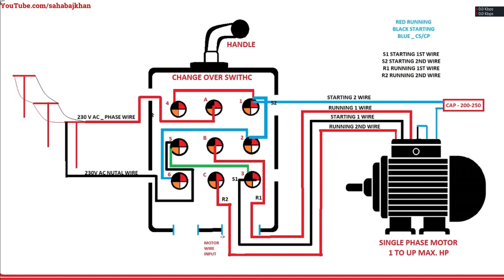Single Phase Motor Reverse & Forward Connection Wiring With Changeover Switch practically & diagram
Dear Friends i Am Sahabaj Khan,
With the help of today's video, we have taught you how you can drive a single phase induction motor, reverse and forward, with the help of a changeover switch. In this video, you have been taught the complete connection and wiring, which will help you With the help of this video, you can easily drive a single phase induction motor, reverse and forward, as shown in practice and diagram. In the video, diagram has been made for more easy understanding.

इस वीडियो के जरिए हमने सीखा है कि किस प्रकार से आप एक सिंगल फेज इंडक्शन मोटर को चेंज ओवर स्विच की मदद से रिवर्स और फॉरवर्ड चला सकते हैं इस वीडियो के अंदर आपको कंपलीट कनेक्शन डायग्राम के जरिए और प्रैक्टिकली दोनों तरह से समझाया गया है आप आसानी से वीडियो को देखकर यह कनेक्शन और वायरिंग कर पाएंगे

'' मोटर का वायरिंग और कनेक्शन चेंज ओवर स्विच के साथ डायग्राम के जरिए समझने के लिए इस वीडियो को देखें ''  👇

QUERIES SOLVED :-
Changeover switch connection
Motor reverse and forward connection
Reverse & forward connection
single phase motor wiring with diagram
single phase motor reverse & forward connection
motor ulta sidha kese chalaye